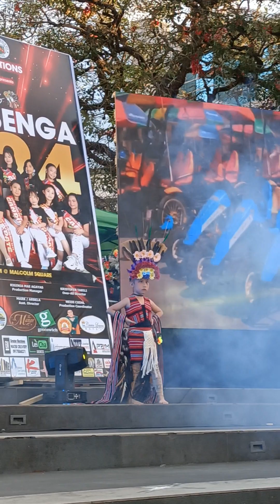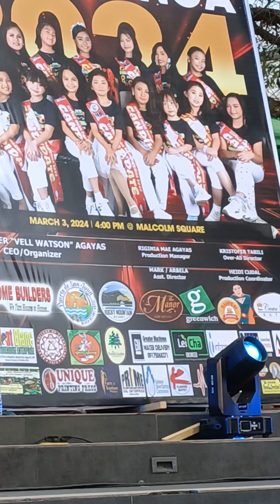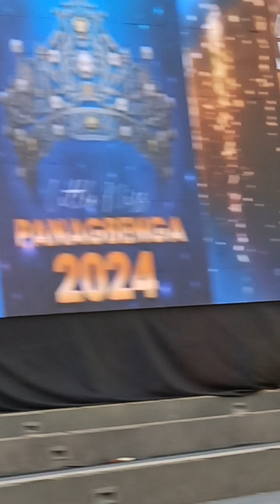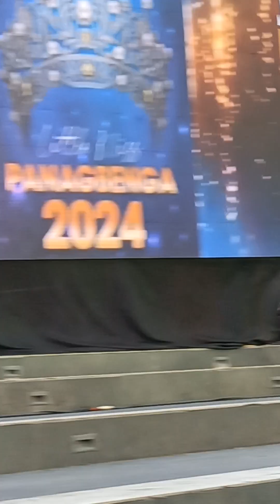PART TWO MISS PANAGBENGA 2024 CREATIVE COSTUME COMPETITION